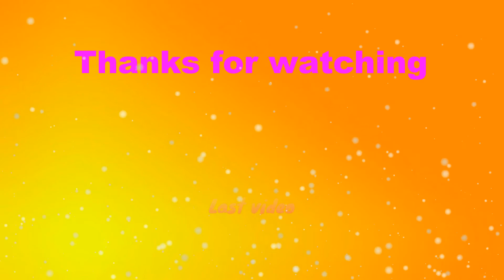Dance Day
Dance day was lit we had fun.

Musically: Lilmissdiamond_